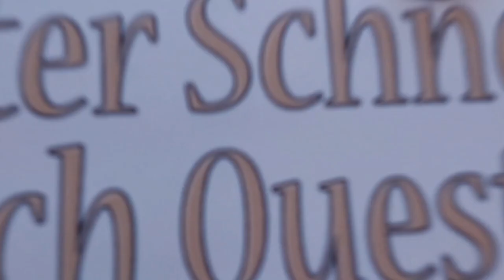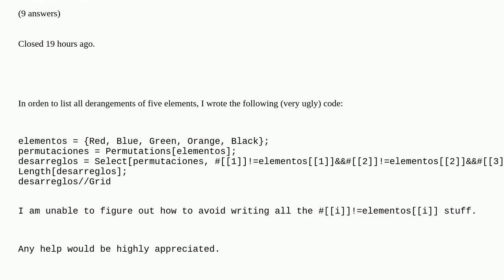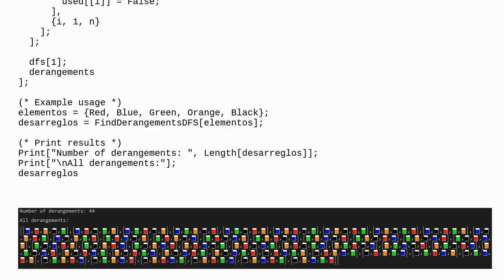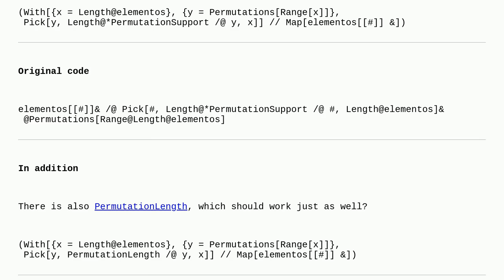Mathematica: Help with a very ugly piece of code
Help with a very ugly piece of code duplicate

A special thanks goes out to the community

  code list-manipulation combinatorics code-review